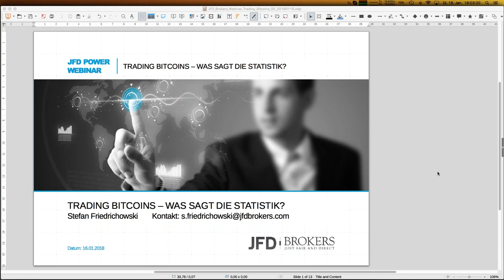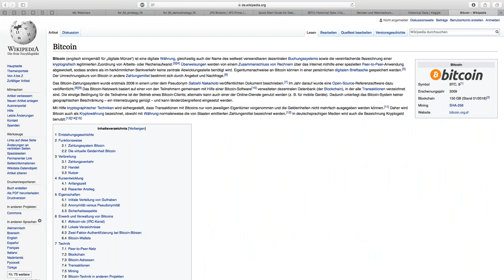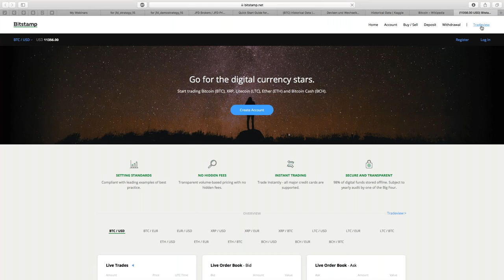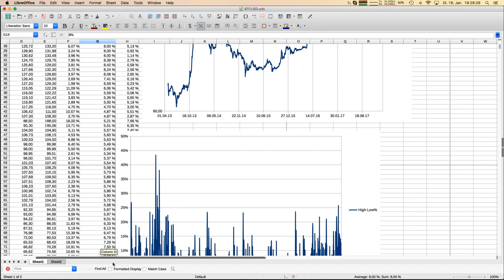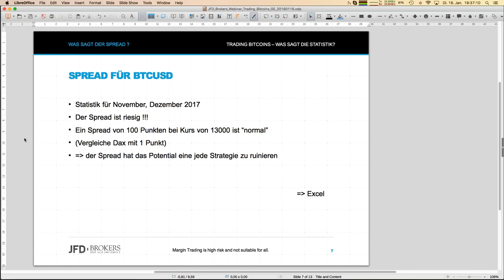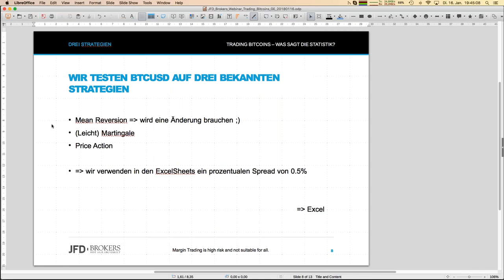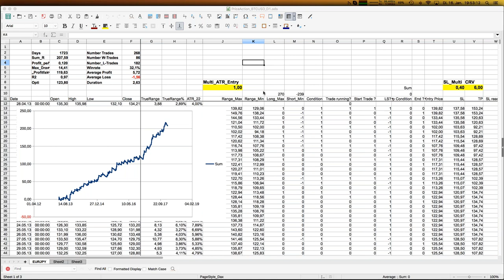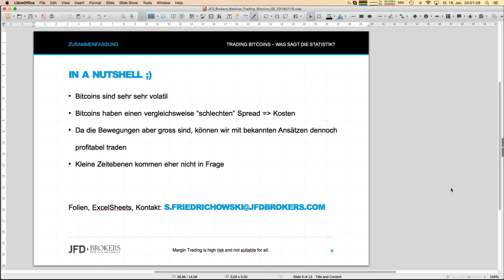Trading Bitcoins was sagt die Statistik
Bitcoins sind immer noch ein heisses Thema - aber was heißt es diese auch zu Traden? Diese Frage schauen wir uns einmal unter statistischen Gesichtspunkten genauer an: welche Trading Ansätze gehen und welche sollte man eher vermeiden. Seinen Sie neugierig!